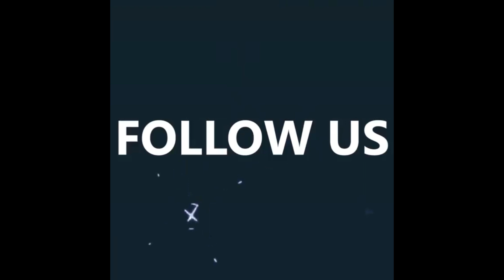Cachorros fofos e engraçados #1🐶😂😍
Os cães proporcionam para nós muitos momentos de carinho, companheirismo, alegria e fofura. Veja neste vídeo alguns destes momentos 😂😍

*Olá, aqui você vai encontrar diversos vídeos engraçados e fofos e também informativos sobre gatos, cachorros e outros animaizinhos.

Esperamos que os nossos vídeos alegrem o seu dia!

*** CÃES ***

Os cães são animais Carinhosos, Alegres, Brincalhões e Companheiro, em diversos momentos com os seus donos ou com outros cães e até mesmo gatos demonstram todas essas características de maneira inusitada, fofa e muitas vezes engraçada.

CUTE AND FUNNY DOGS # 1🐶

Dogs provide us with many moments of affection, companionship, joy and cuteness. See in this video some of these moments!

* Hello, here you will find several funny and cute videos and also informative about cats, dogs and other animals.

We hope that our videos brighten your day!

*** DOGS ***

Dogs are Affectionate, Cheerful, Playful and Companion animals, at different times with their owners or with other dogs and even cats that show all these characteristics in an unusual, cute and often funny way.